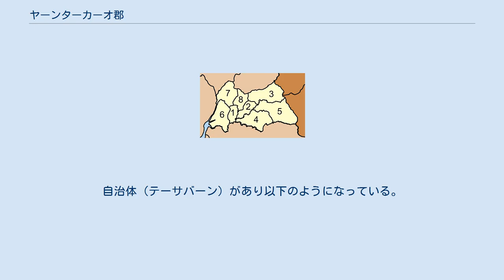ヤーンターカーオ郡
ヤーンターカーオ郡（ヤーンターカーオぐん）はタイ南部・トラン県の郡（アムプー）である。
 ヤーンターカーンの名称の由来には二つの説がある。
一つは「恐れおののく」という意味の熟語であると言う説である。
これはヤーンターカーンが年に何度も洪水を起こし、住民がこれをおそれていたからだとされる。
もう一つの説はヤーンを南部方言の「蔓植物」という意味にとらえ、ターカーンを蔓植物の一種の名前とする、つまり「ターカーン蔓」という意味だとする説である。
この説ではターカーン蔓がかつて川の畔に生い茂っていた体とする。
 元々はカンタン郡の一部であったが住民の増加に伴いカンタン郡ではこの地域がコントロールできなくなった。
このため1948年、タムボン・ヤーンターカオ、タムボン・ノーンボー、タムボン・トゥンカーイがカンタン郡から分離、タムボン・ナーチュムヘットがムアントラン郡から分離、タムボン・ナイクワン、タムボン・プロンチョーラケーがパリエン郡から分離して一つの分郡を形成し、名前をヤーンターカーオ分郡とし、カンタン郡の管轄下に分郡が成立した。
1956年、分郡（キンアムプー）から郡（アムプー）に昇格した。
 郡の東は山岳地帯になっているのに対し西部は平地なっている。
またアンダマン海に面している。
郡内の重要な水源はパリエン川、ラムチャーン川、ラムリエン川、ピア川、ラムピクン川、トゥンカーイ川である 交通は南北に国道404号線が通っており北にトラン、南にパリエン方面につながっている。
また北東に4124号線が通っておりナーヨーン方面とつながっている。
 郡内の主要な産業は農業である。
コメのほか、パラゴムノキ、ランブータン、ドリアン、ランサ、マンゴスチンなどである。
 また、郡内には8のタムボン行政体（オンカーンボーリハーンスワンタムボン）がある。